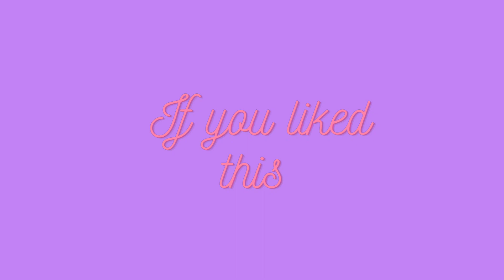Wow,I like your BEARD!!!!!